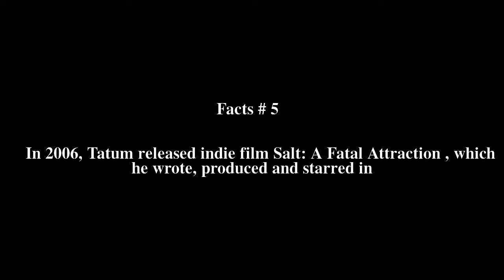Bradford Tatum Top # 5 Facts